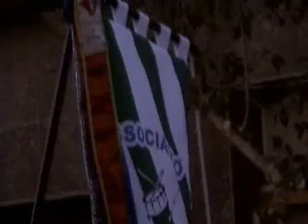MAGRUPER FESTES MAJORS CAMARLES 2011 2